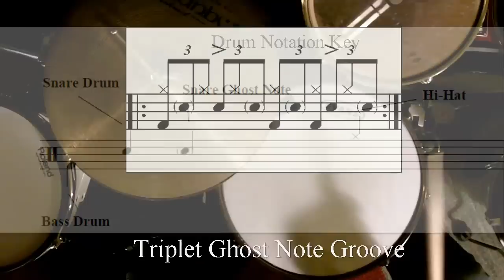Triplet Ghost Note Drum Groove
SCHLAGZEUG & PERCUSSION (Cajon, Congas...) LERNEN für Anfänger und Fortgeschrittene

Ich wünsche Euch viel Freude beim Musik Erleben und Lernen.

Bruno Mascolo - Ein Drummer für alle Felle

PS: Auch Schlagzeuger sind Musiker!